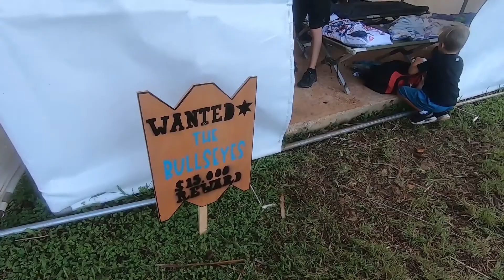ECB Junior Camp 2019 Week in Review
Evangelical Church of Bermuda - Junior Camp 2019